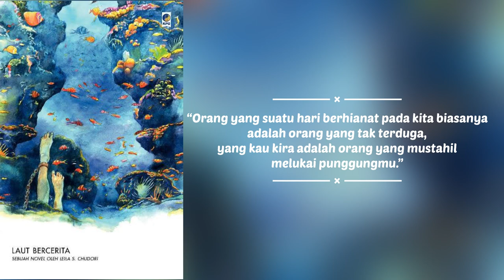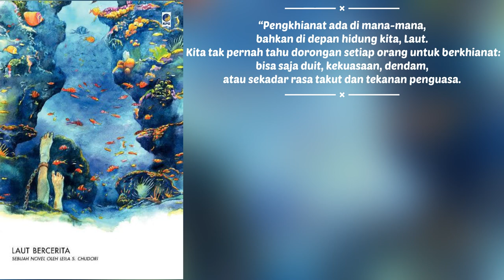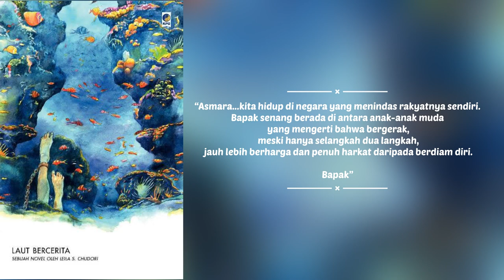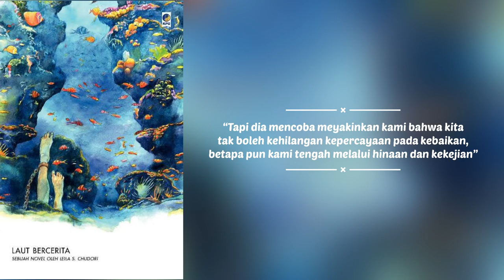Laut Bercerita Quotes | Leila S. Chudori | Symphony instrumental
Kumpulan quote dari novel yang berjudul Laut bercerita karya Leila S. Chudori